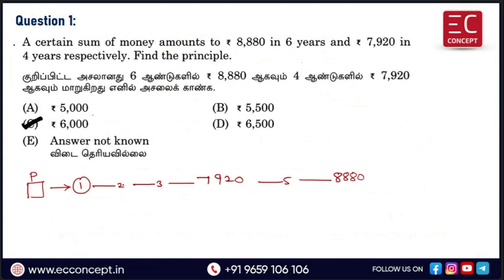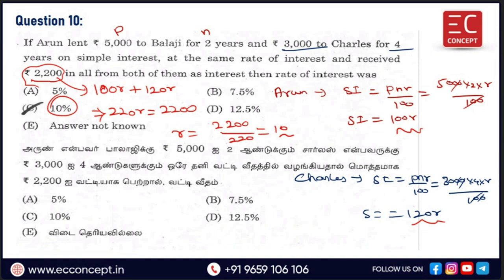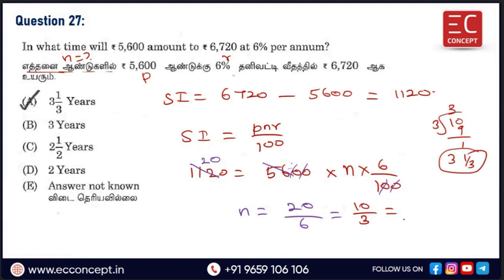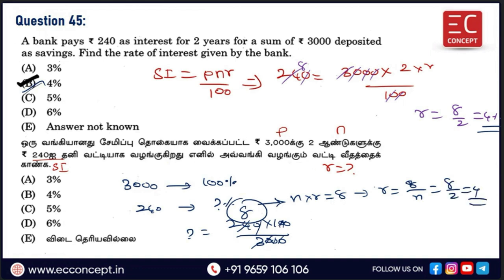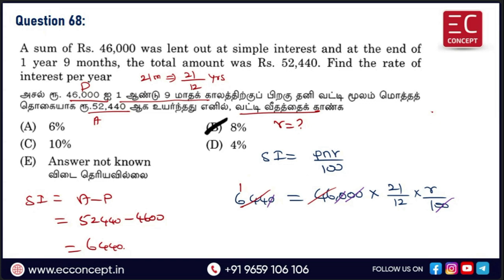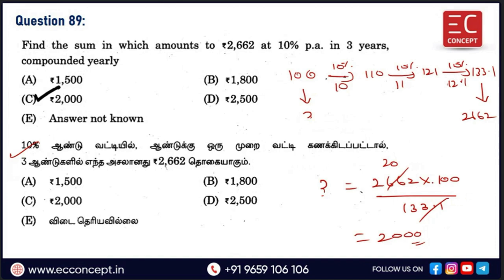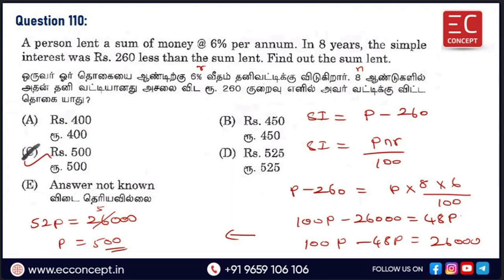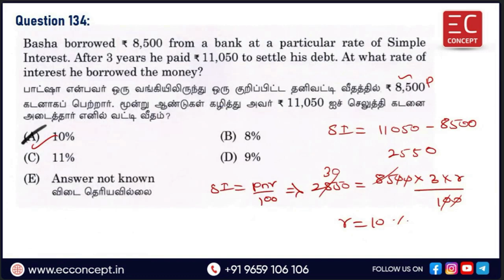TNPSC - General Studies - X. Aptitude & Mental Ability - 5.Simple Interest and Compound Interest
In this video, we have discussed about TNPSC General Studies - Unit - X Aptitude & Mental Ability - 5.Simple Interest and Compound Interest - Previous Year Questions and Answers Discussion.

All the questions are taken from 2022,2023 and 2024 TNPSC Exams.